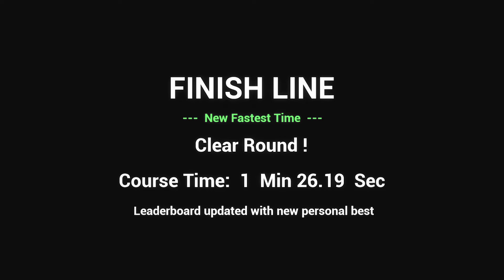Whoop Office TWF Style 1m 26.19s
FPV drone racing getting ridiculously fast with the TWF in Rotor Rush. Hit at least 3 gates so hoping I can drop a few more seconds off my best time soon.